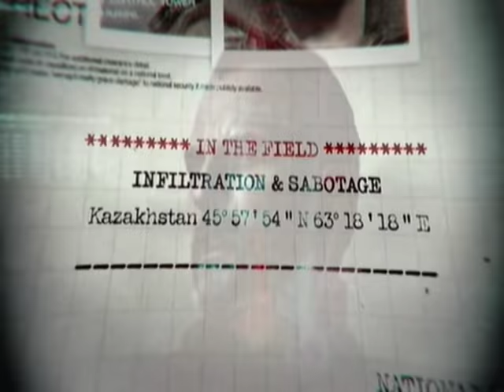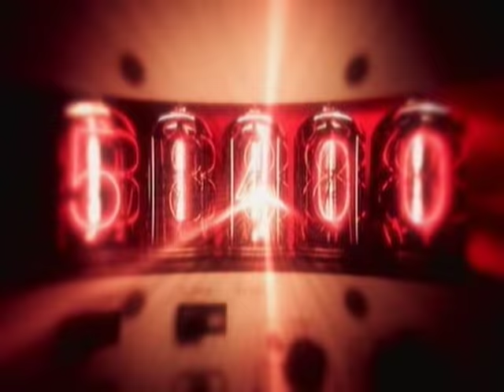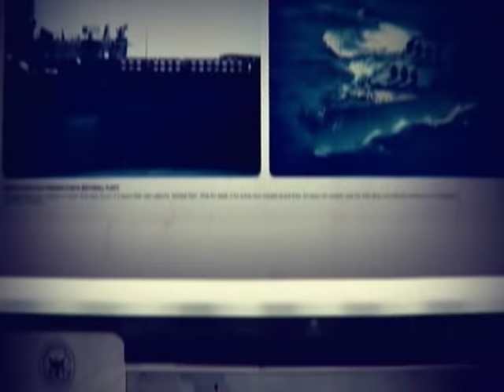THE NUMBERS MASON!!